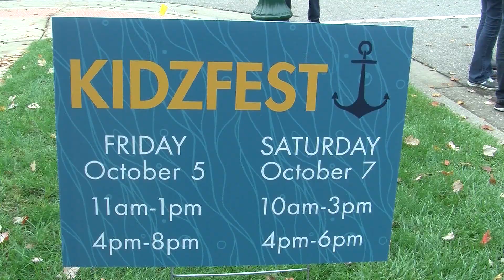Zeeland Pumpkinfest 2018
A News report produced by Morgan Brooks (1st Hr)